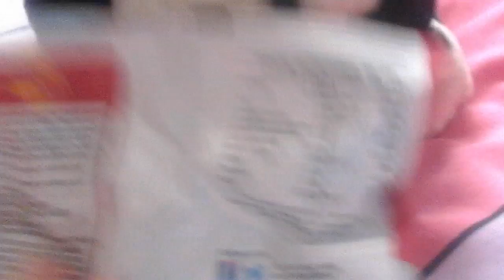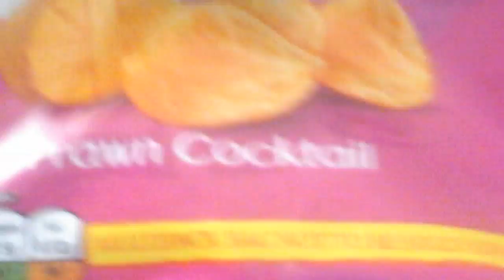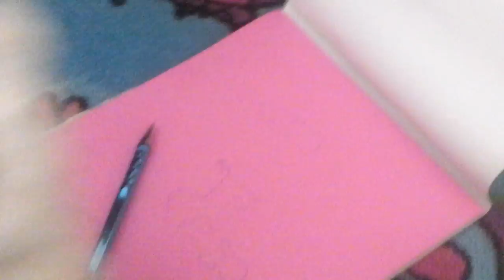Pongo and friends Chrisp n discord